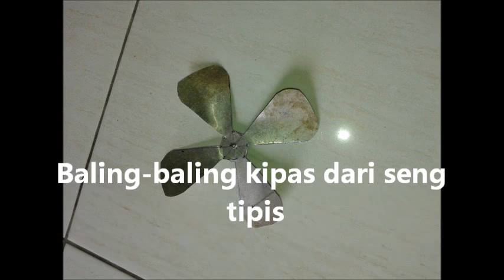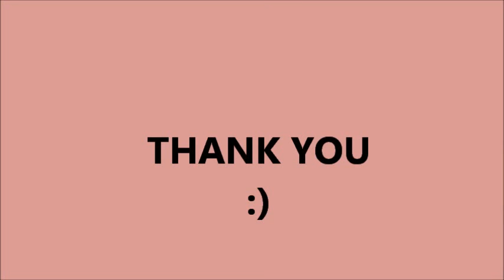CARA MUDAH MEMBUAT KIPAS ANGIN MINI SEBAGAI MEDIA PEMBELAJARAN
video ini berisi tentang tata cara pembuatan kipas angin mini menggunakan sumber arus baterai, kipas angin ini sebagai aplikasi perubahan energi listrik menjadi energi gerak.
FKIP FISIKA UNIVERSITAS BENGKULU